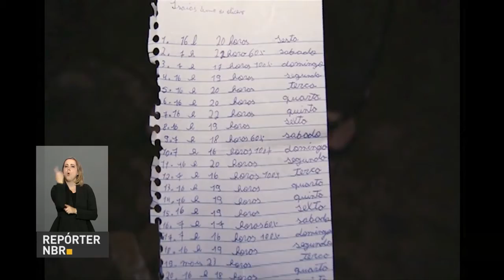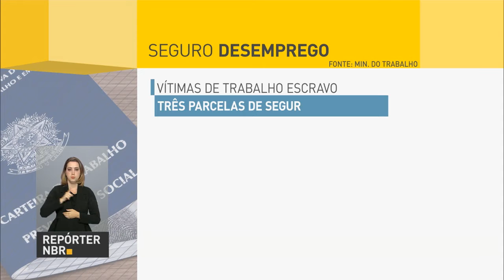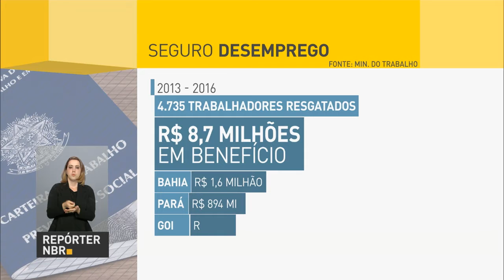Governo paga R$ 8,7 milhões em seguro-desemprego a trabalhadores resgatados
REPÓRTER NBR - 29.09.16: Ação integrada da fiscalização e coordenação do benefício garante que vítimas de trabalho escravo recebam benefício em até 12 dias. A prioridade para o pagamento do seguro-desemprego possibilitou que o Ministério do Trabalho atendesse 4.735 trabalhadores retirados de condições similares à escravidão, nos últimos quatro anos. Entre 2013 e 2016, o repasse foi de R$ 8,7 milhões.